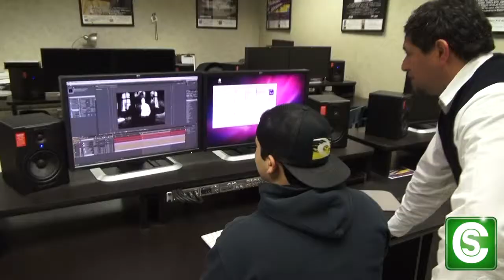How to Become a Video Production Teacher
Robert Del Campo shows you what it's like to be a Video Production Teacher, why he loves his job and what steps you need to take if you would like to be a Video Production Teacher too!